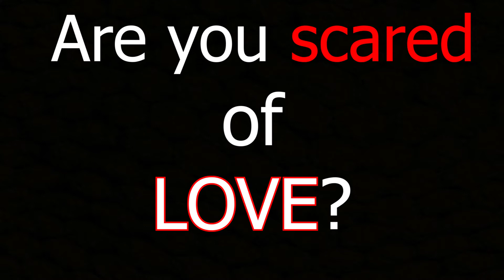Love is Unknown : Claymation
Stop Motion Script:
Love can be blind, love can be beautiful, love can be scary, love can be unknown
Are you open to love, are you scared of love, are you ready for love?

What if you create a connection with the unexpected?
Will you open your mind?
When you focus on only the heart, the world looks different

I’ve been thinking about you for a while now
Our circumstance can’t be a coincidence
This connection is not a mistake
We are on the same wavelength, it's scary sometimes
But this is all so new for me
So why does it feel so natural?

No one can know, please just keep it between us
It seems to be moving quickly, commitment is scary
I need to find myself first, please understand
I think we need to take a break
I can't stop thinking about you though, ugh
Why can’t I get you out of my head

I think I finally accepted myself
The feelings are mutual but things have changed apparently
Everything seems to lead back to you though
But is it the right choice?
Are you my soulmate?
Only time will tell, I guess.